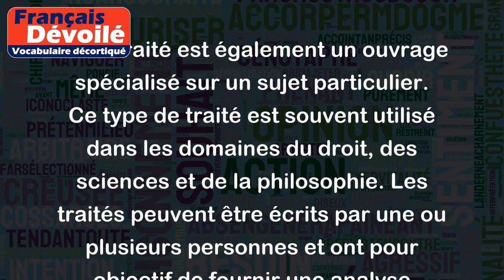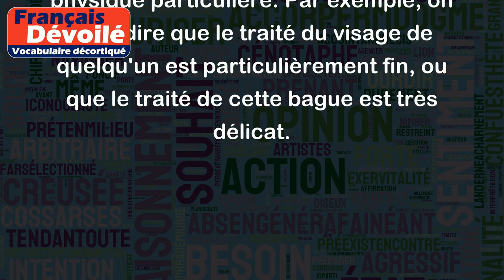Traités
Le mot "traités" peut avoir plusieurs sens en français. Voici quelques exemples :
1. Un traité est un accord formel entre des États ou des organisations internationales. Les traités sont souvent utilisés pour établir des règles communes dans des domaines tels que le commerce, les droits de l'homme ou l'environnement. Les traités sont généralement négociés et signés par les représentants des différents États ou organisations. Par exemple, le Traité de Rome a établi la Communauté économique européenne (CEE), qui a ultérieurement évolué en Union européenne.
2. Un traité est également un ouvrage spécialisé sur un sujet particulier. Ce type de traité est souvent utilisé dans les domaines du droit, des sciences et de la philosophie. Les traités peuvent être écrits par une ou plusieurs personnes et ont pour objectif de fournir une analyse complète d'un sujet spécifique. Par exemple, le "Traité élémentaire de chimie" de Antoine Lavoisier est considéré comme l'un des premiers ouvrages modernes de chimie.
3. Enfin, le mot "traité" peut également être utilisé pour désigner un trait ou une caractéristique physique particulière. Par exemple, on peut dire que le traité du visage de quelqu'un est particulièrement fin, ou que le traité de cette bague est très délicat.